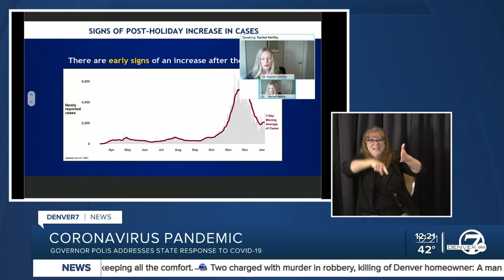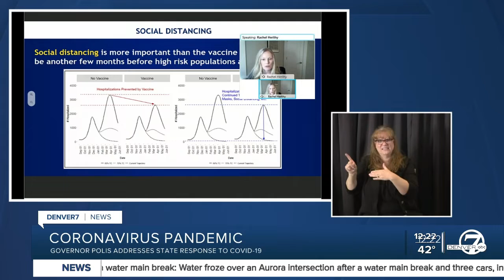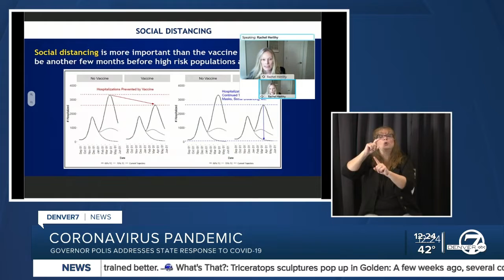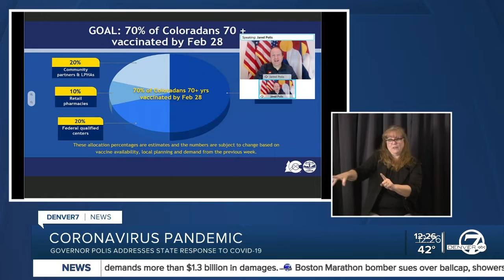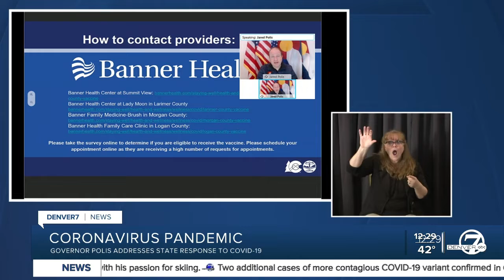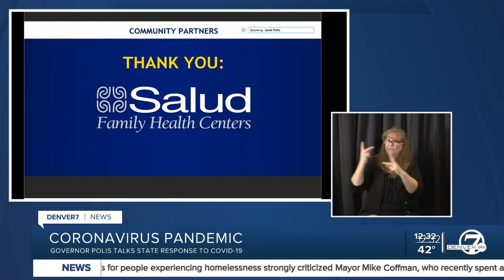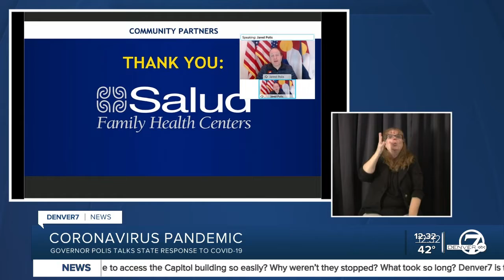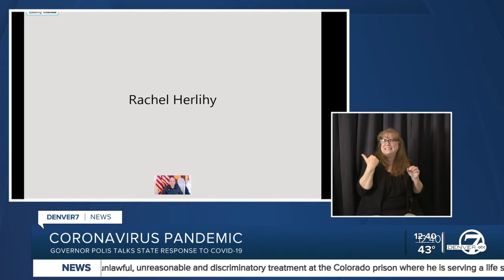Here’s how 70-and-older Coloradans can sign up for the COVID-19 vaccine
Gov. Jared Polis and State Epidemiologist Rachel Herlihy hold a press conference with details on the latest COVID-19 numbers in Colorado, as well as ways people 70 and older can sign up for the vaccine.